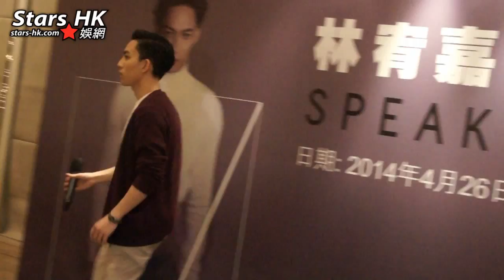林宥嘉《口的形狀》演唱會 (慶功)